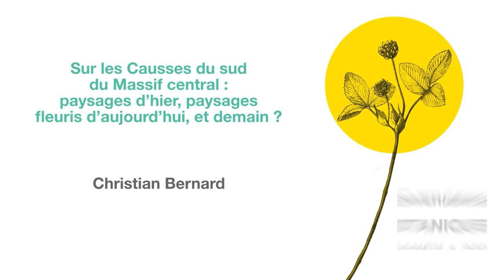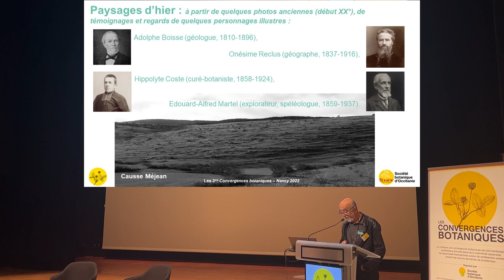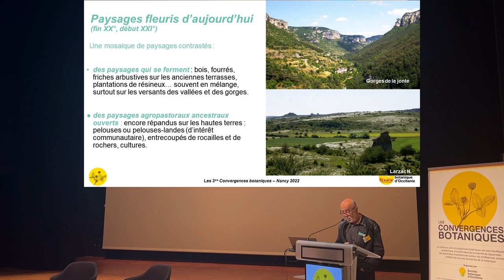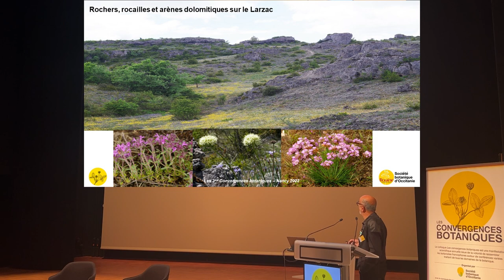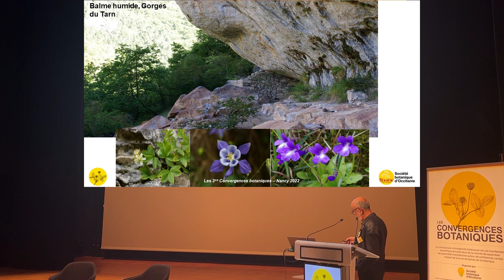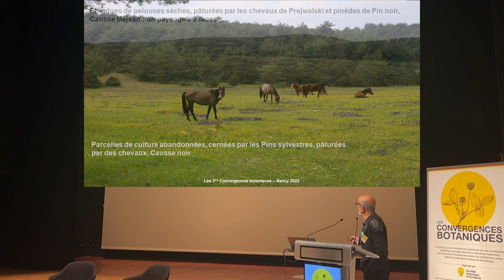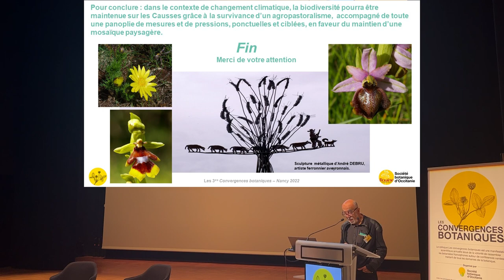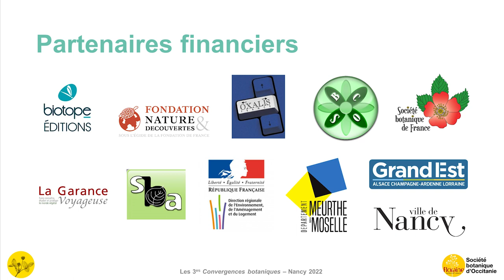Convergences botaniques 2022 - 5. Paysages des Causses d’hier et d'aujourd'hui (Christian Bernard)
Sur les Causses, paysages d'hier, d'aujourd'hui, et de demain ?
Par Christian Bernard.